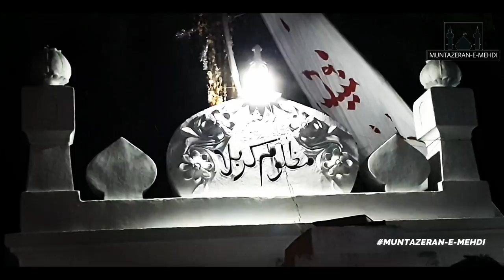•ALVIDA ALVIDA•| JULOOS-E-AZA | Maulana Mohd Mehdi Sb. | Anjuman Alamdariya | 2018/1440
Juloos-E-Aza | Shohda-E-Karbala , Daswa
20 Muharram | 1 October 2018
Organizer :-Anjuman Alamdariya , Khanwai

Muntazeran e mehdi